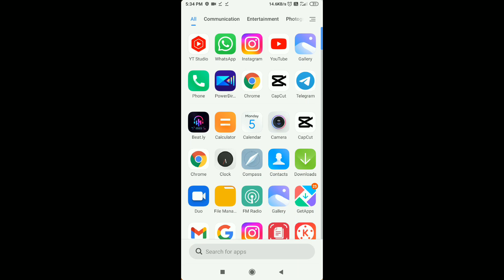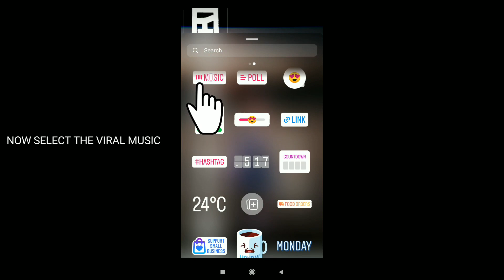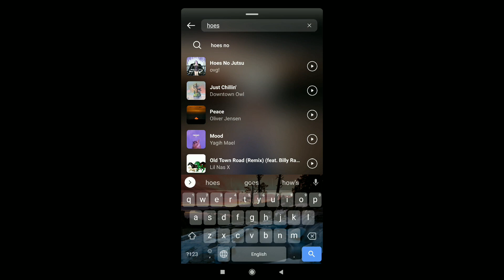hoes no jutsu reel tutorial | hoes no jutsu reels | trending japanese song reels editing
your searches 👇
• hoes no jutsu reel tutorial
• hoes no jutsu song
• hoes no jutsu
• japanese song reels viral
• trending reels 2023